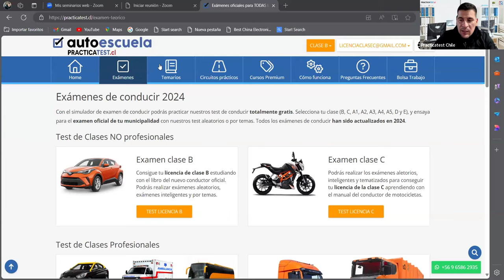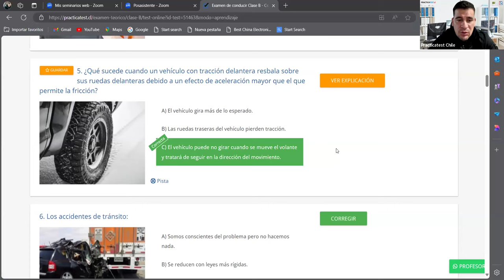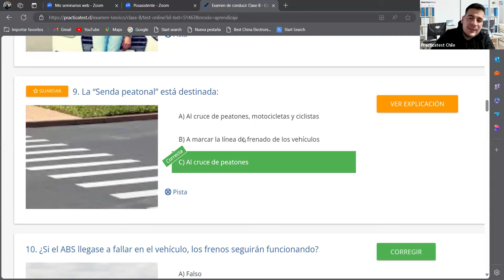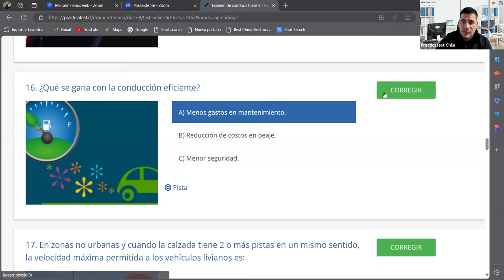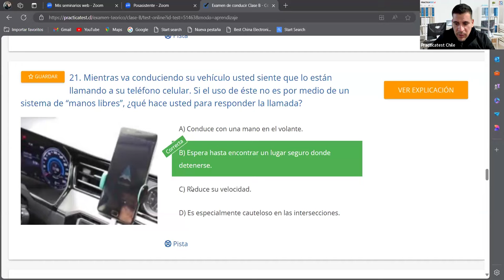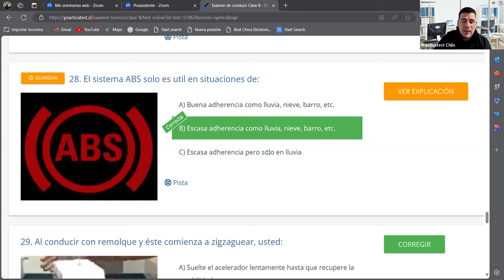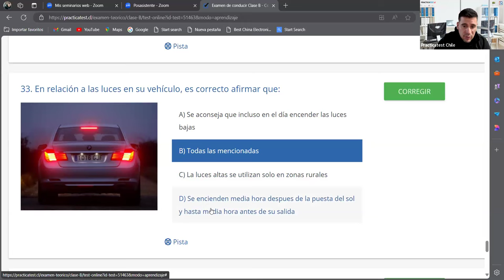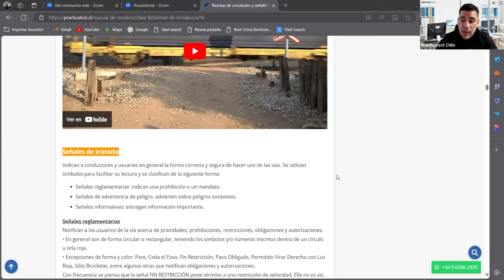344. Video Test - Educación Vial Chile 2024 - EXAMEN Conaset